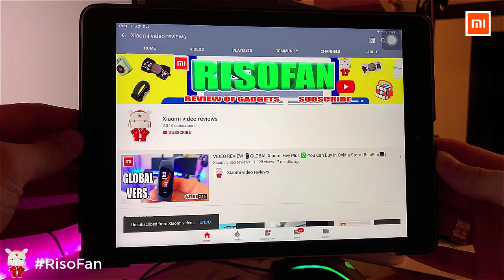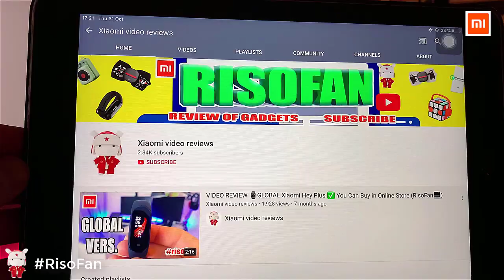Xiaomi NexTool Multifunctional Survival Hammer.